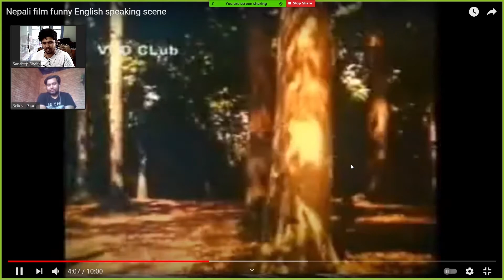Nepali Movie Funny English | AandaArmy React Ep.3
✔️Channel Created: 6th Dec, 2020
👉Game ID:-
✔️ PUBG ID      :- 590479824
✔️ FreeFire ID :-
✔️ MOTHERBOARD: MSI X470 Gaming Plus Max
✔️ PROCESSOR: Ryzen 5 3600 3rd Generation
✔️ GRAPHICS CARD: MSI GeForce GTX 1650 VENTUS XS 4G OC
✔️ POWERSUPPLY: Corsair 650W 80+ Bronze
✔️ STORAGE: Kingston 480 M.2 and 512 HDD
✔️ RAM: XPG 16Gb 3600 MHz (8*2)
✔️ CASING: Corsair Spec-05 Black
✔️ Headphone: J08 Stereo Headphone
✔️ MONITOR: Normal 19 inch DELL
✔️ MOUSE and KEYBOARD: Normal
✔️ WEBCAM: Normal 480p
✔️ SPEAKER: Normal